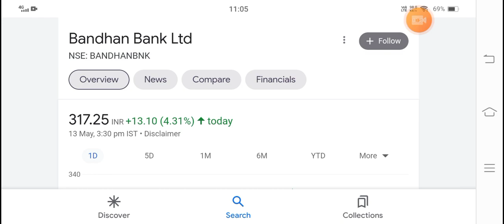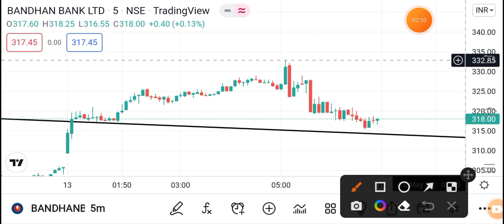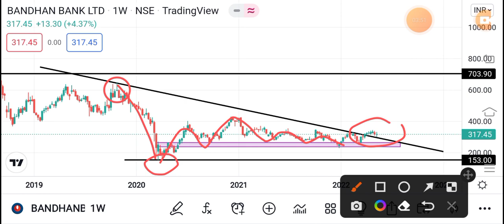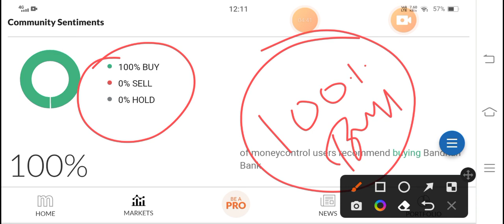Bandhan Bank Share Latest News Today | Bandhan Bank Stock Analysis | Bandhan Bank Q4 Result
bandhan bank

bandhan bank stock analysis tamil

bandhan bank stock update